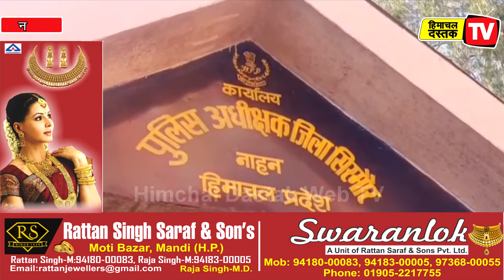सिरमौर पुलिस ने उत्कृष्ट कार्य करने वालों को किया सम्मानित